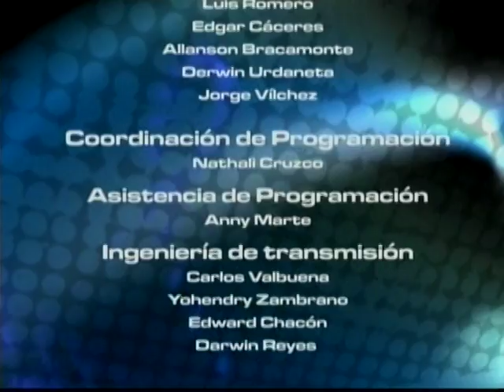Idioma Deporte 05-12-11 NEGRO 03 - ESPECIAL ROBERTINO PIETRI